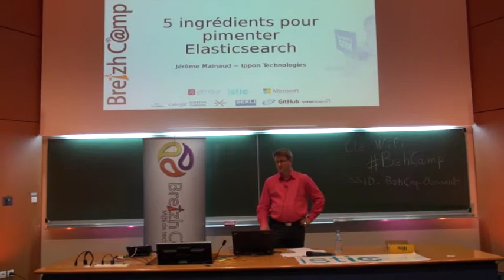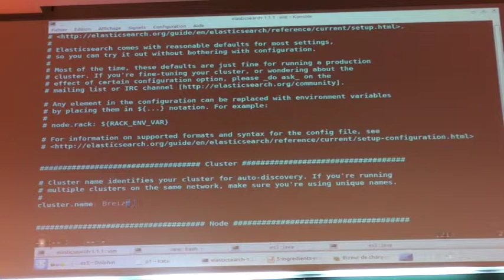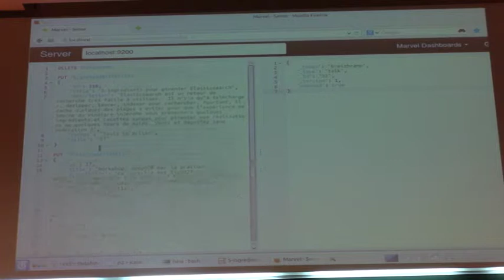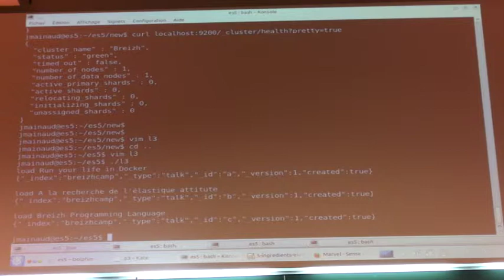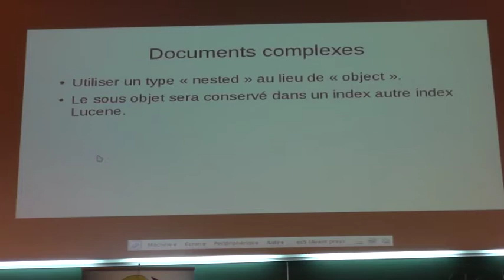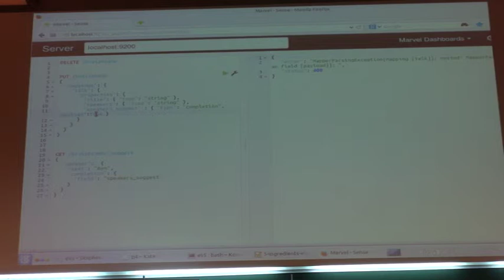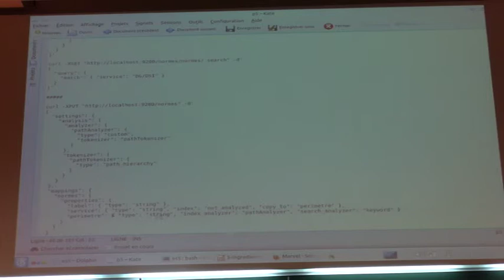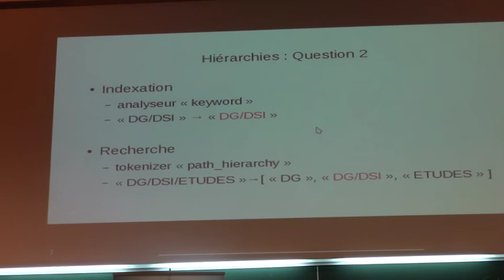5 ingrédients pour pimenter ElasticSearch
Elasticsearch est un moteur de recherche très facile à utiliser. Il n'y a qu'à télécharger, dézipper, lancer, indexer pour rechercher. Pourtant, il cache quelques des pièges à éviter pour que l'expérience ne tourne au vinaigre. Jérôme vous présentera quelques ingrédients et recettes sympas pour pimenter vos réalisations en quelques tours de mains. Venez et dégustez sans modération !